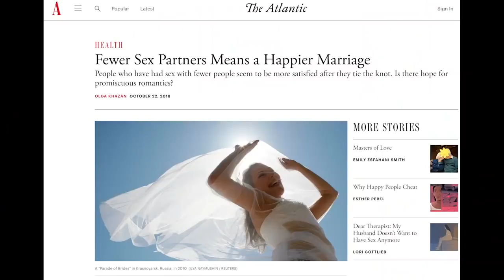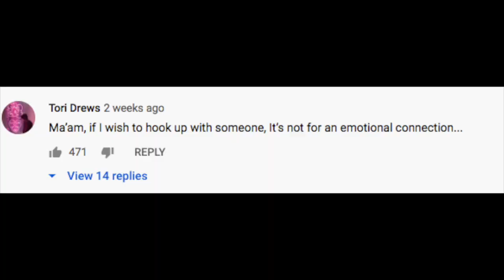Classically Abby Says to Stop Hooking Up...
In which we should all just take Abby's advice because she knows everything... right?